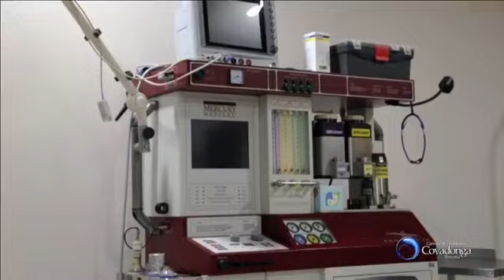Programa observatorio, martes 03 de julio 2018